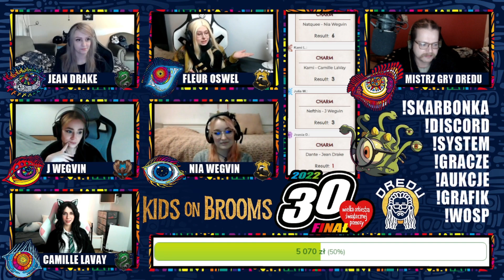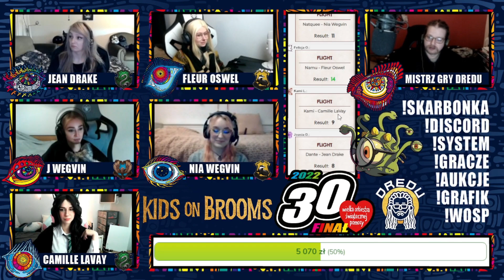WOŚP’30 RPG ★ Dzieciaki na Miotłach część 1 I MG Dredu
Dzieciaki na Miotłach to gra, w której wcielamy się w uczennice i uczniów (lub nauczycieli i nauczycielki) szkoły w której uczy się magii i czarodziejstwa. W tej sesji wybraliśmy się konkretnie do szkoły Hogwart znanej wszystkim fanom książek i filmów o Harry'm.

Graczki:
Dante jako Jean Drake

❤️ Mistrz Gry: Marcin "Dredu" Regulski
❤️ Oprawa Graficzna: Kasia "Kotova" Kot
❤️ Montaż: ŻuraffPl oraz Psychopata Bartek
❤️Opis: Ruddley oraz Zwierzak
🥝 Możesz nas wesprzeć na Patronite
🎃 Odwiedź naszego Facebooka!

Dziękujemy za odwiedziny, mamy nadzieję, że będziesz się świetnie bawić!
Dziękujemy również za 👍Polubienie ✒️Komentarz 🔔Subskrypcje